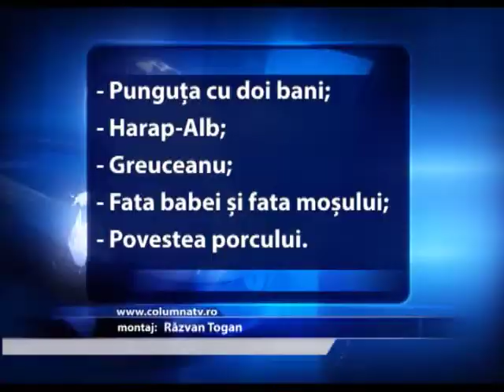Poveștile copilăriei, puse în scenă la Târgoviște (Columna TV)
Orașul lui Moș Crăciun, amenajat ca în fiecare an, pe Platoul Prefecturii, a fost învăluit de veselie și de o atmosfera de basm în prima seară în care atât cei mici, cât și cei mari s-au putut bucura de poveștile copilăriei. Prima demonstrație a avut loc sâmbătă seară, când liceeni talentați au pus în scenă opera "Sarea-n bucate", ce-i aparține lui Petre Ispirescu, iar duminică, cei prezenți pe platou și-au reamintit povestea "Capra cu trei iezi", interpretată de actorii Teatrului Municipal din Târgoviște.